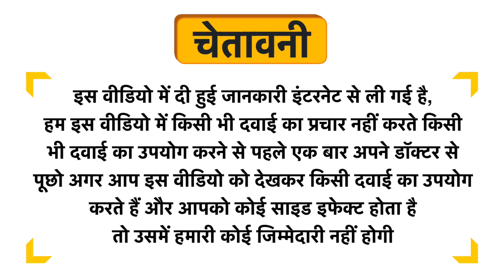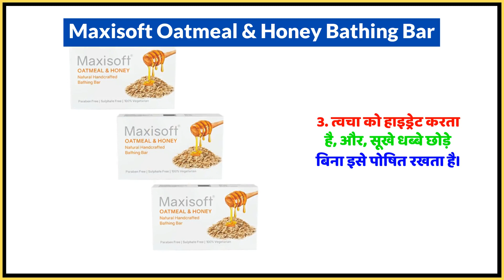Maxisoft Oatmeal & Honey Bathing Bar Uses in Hindi | Side Effects | Dose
Maxisoft Oatmeal & Honey Bathing Bar Uses in Hindi | Benefits | Side Effects | Dose